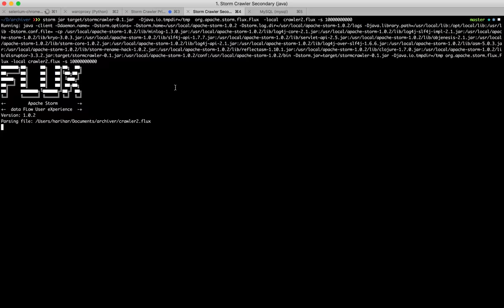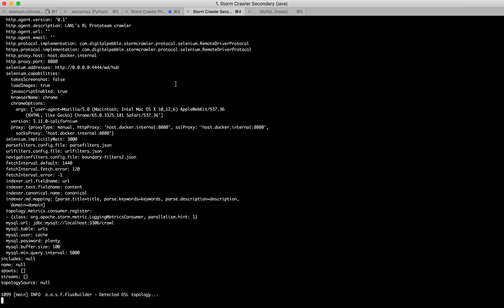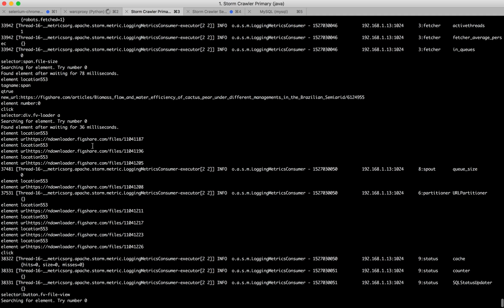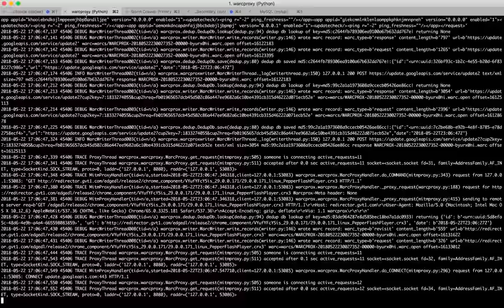Capturing a Figshare repository using a Memento Trace